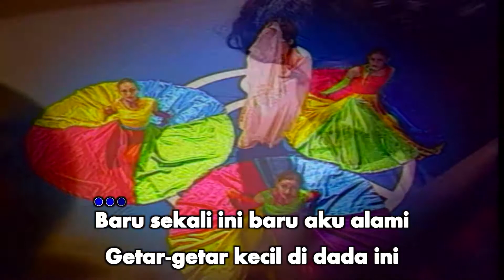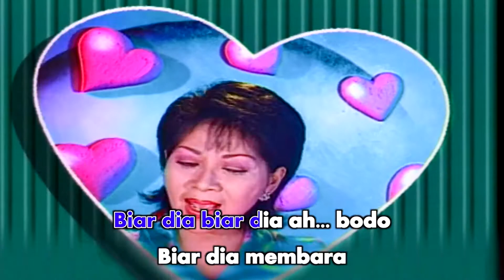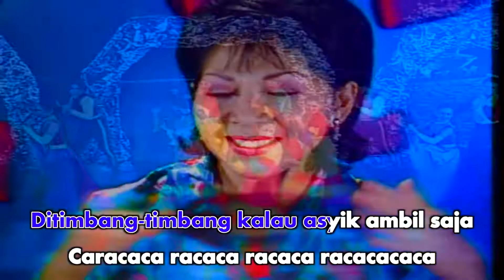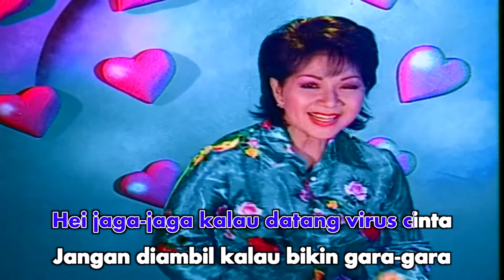Titiek Puspa - Virus Cinta (Official Karaoke Video) | No Vocal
Official karaoke video no vocal by Titiek Puspa performing ' Virus Cinta'
Cipt. Titiek Puspa

Lirik:
Baru sekali ini, baru aku alami
Getar-getar kecil didada ini
Wajah itu lagi, senyum itu lagi
Oh indah sekali

Tanda itulah, tanda datangnya virus cinta
Yang telah melanda langsung membara
Di mimpi ada dia, tak tidur ada dia

Aku dilanda cinta
Aku dilanda cinta
Biar biar biar dia aah bodo
biar dia membara

Biar aku dilanda cinta
Indah-indahnya nikmat-nikmatnya
Indah-indahnya nikmat-nikmatnya

Oh virus cintanya
Oh virus cintanya

Hey jaga-jaga kalau datang virus cinta
Ditimbang-timbang kalau asyik ambil saja
Caracacacaca.. virus vinta asyik